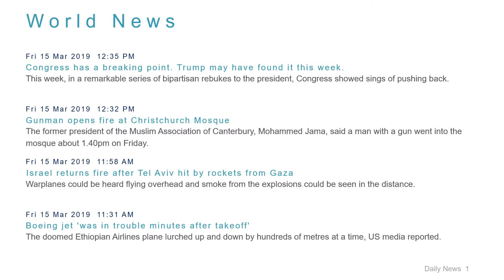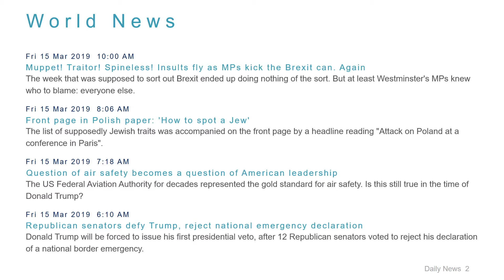World News Headlines for 15 Mar 2019 - 1 PM Edition